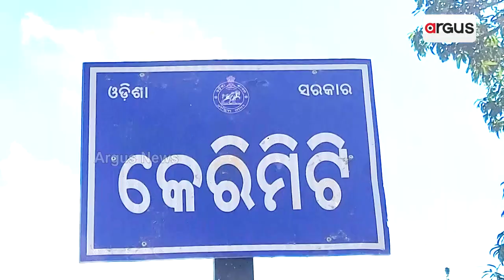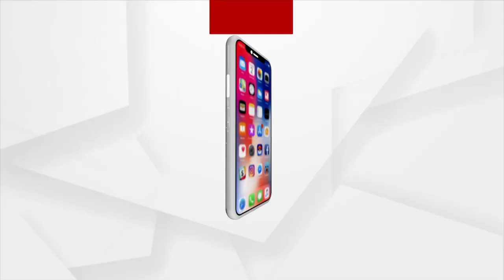Land And Awas Yojana Has become A Distant Dream For This Village In Koraput